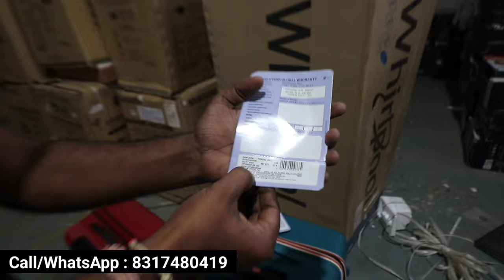Bangalore Factory Outlet Price TV,Oven,AC,Gadgets,Fridge,Gyeser All Electronic Home Appliances